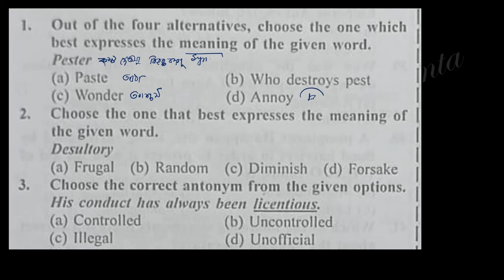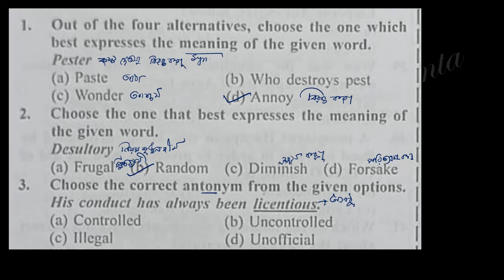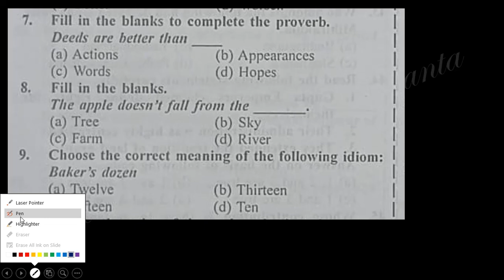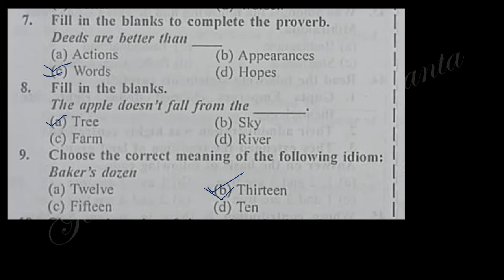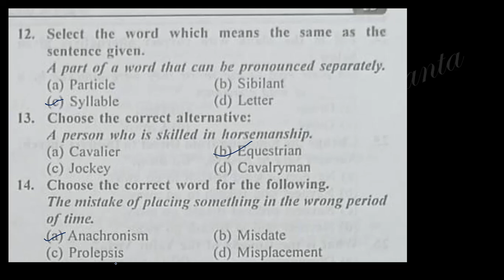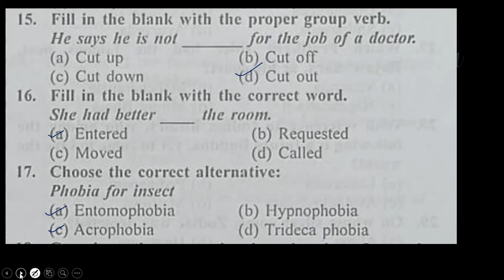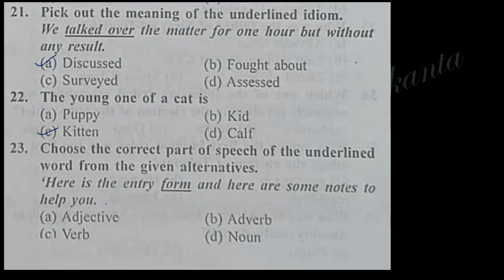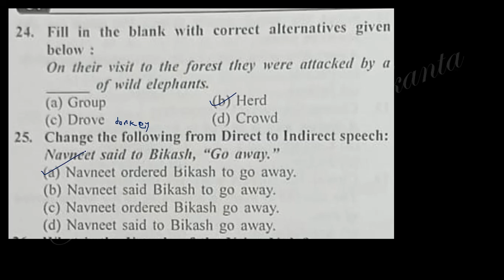Lec-26_WBCS Prelims Practice Set-6_ Question 1-25_ English